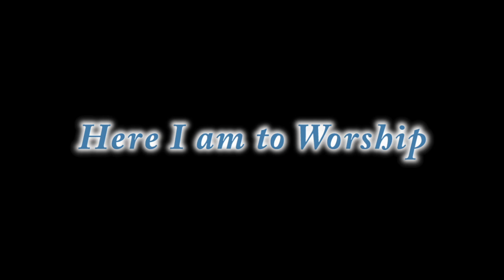Here I am to Worship Flute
Practicing my flute. "Here I am to Worship".